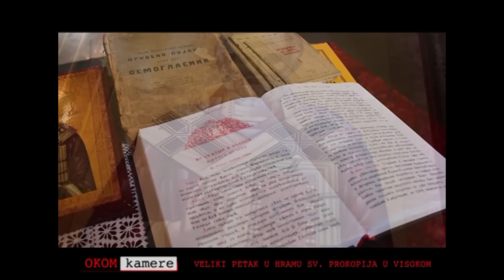OKOM KAMERE VELIKI PETAK U HRAMU SV. PROKOPIJA U VISOKOM